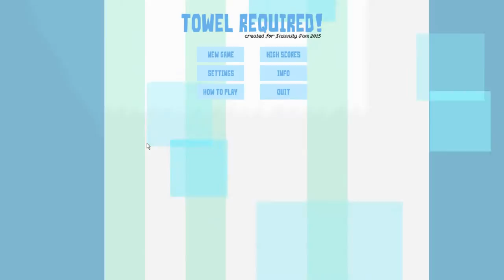TOWEL REQUIRED! :: Eddie's Indie Adventures!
Don't you hate it when you spent all day and all night lifting, and when you hit the locker room to shower down, a swarm of old men try to touch you WITHOUT A TOWEL?!?!
Its time for us to save the world again. Grab your towels, and prepare to avert your eyes.